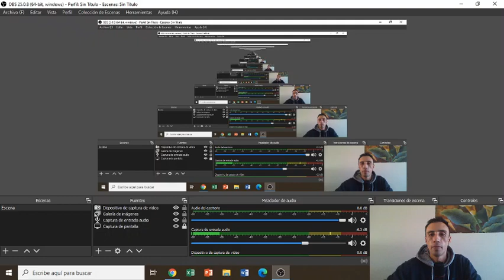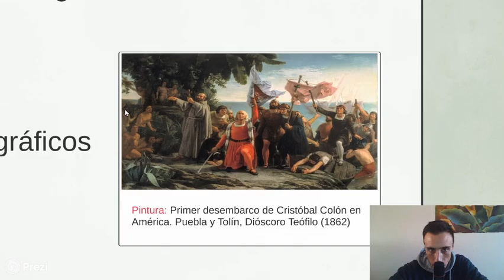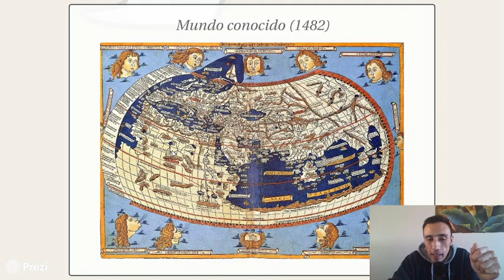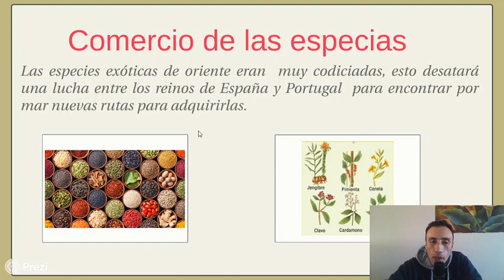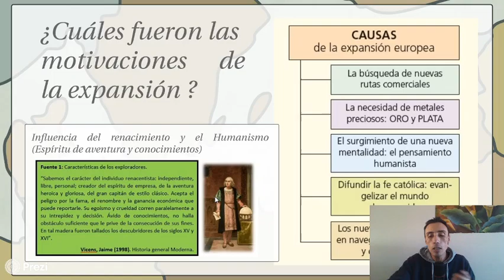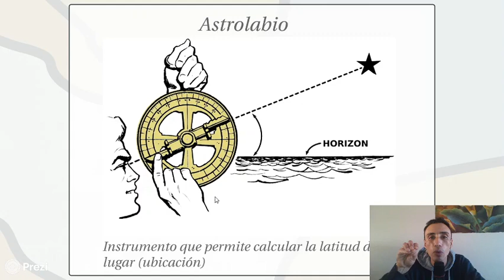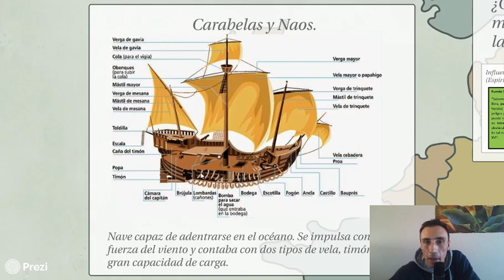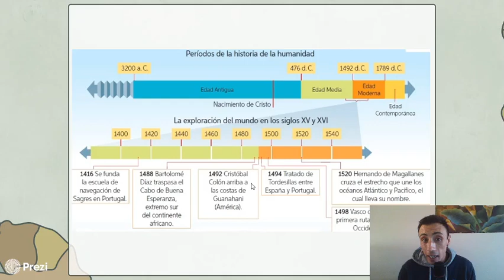Historia Ticmas- Contexto de la Expansión Europea.